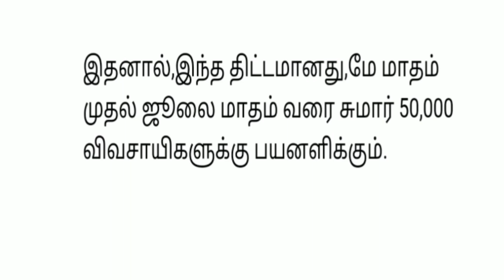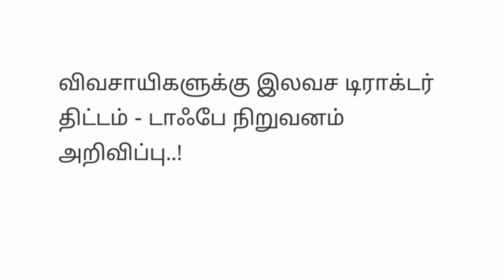💥HappyNews:ஊரடங்கு சலுகை 3 மாதம் இலவசம் | Today Tamilnadu latest news|Today Stalin news| Free Scheme